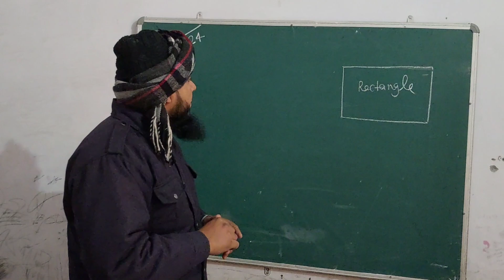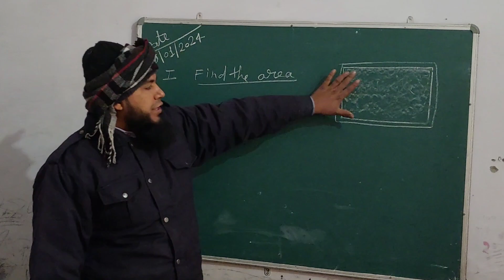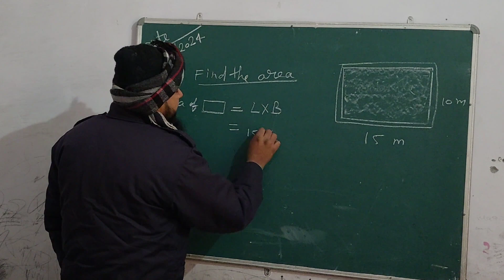ABOUT THE RECTANGLE AREA BY BLOOMING DALE STUDAY FULL EXPLAIN In Hindi AND IN English Part-1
ABOUT THE RECTANGLE AREA BY BLOOMING DALE STUDAY FULL EXPLAIN In Hindi AND IN English